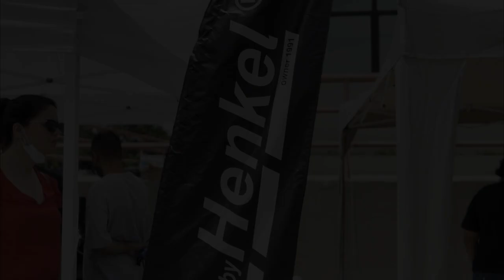ENCONTRO AIRCOOLED SÃO JOSÉ DOS CAMPOS - SP VIDEO OFICIAL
RAPAZIADA É COM MUITA ALEGRIA QUE ENTREGO A VCS ESSE EVENTO MONSTRO QUE PUDER FAZER PARTE DA ORGANIZAÇÃO , EU JUNIOR (LNDV FILMS) YOUSSEF (MUSEU VW) MARCELO (FUSCA CLEAN) E FABRICIO (KUSTOMBUGSGARAGE) LOCAL SÃO JOSÉ DOS CAMPOS -SP ,EVENTO DE VW AIRCOOLED QUE PROMOVEU UMA GALERA CENA DOS VWS,ISSO É SÓ UM POUQUINHO DO QUE ACONTECEU EM NOSSO EVENTO ,UM MUITO OBRIGADO A TODAS AS EQUIPES QUE COMPARECERAM ,VCS SÃO DEMAIS

COMPARTILHE GERAL ESSE VIDEO